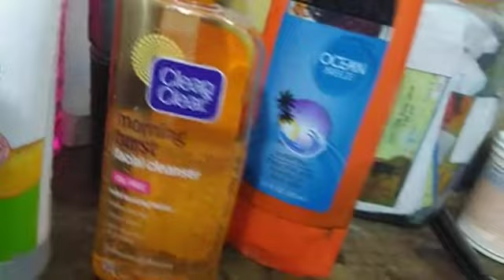Get your eyebrows shape up(3)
Tonto's barbershop